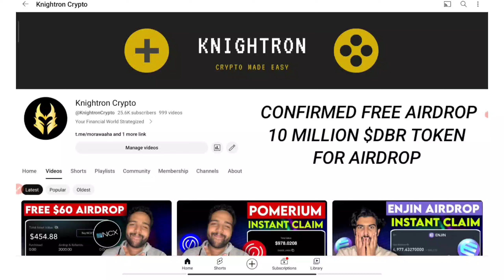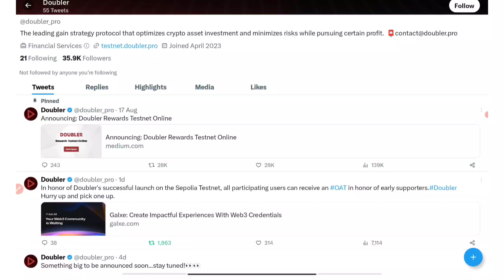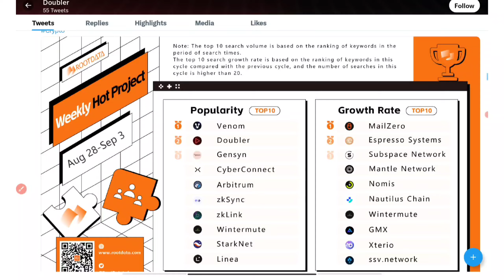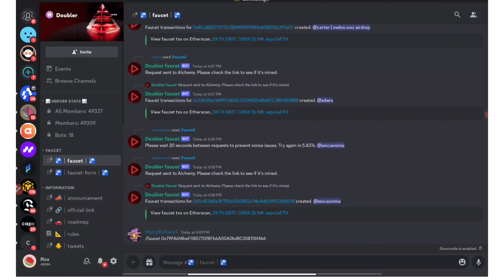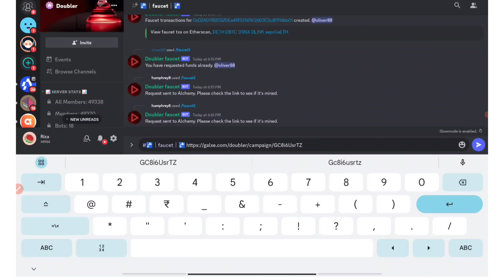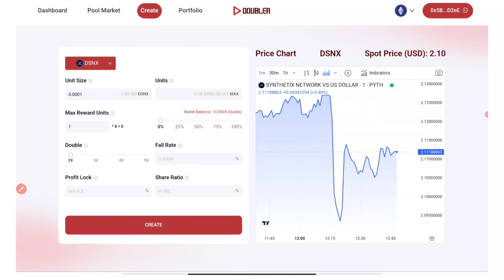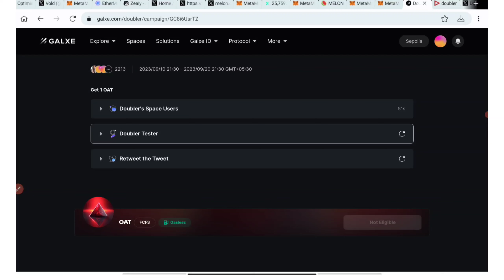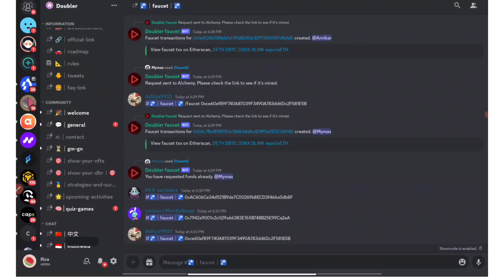🚨 EMERGENCY AIRDROP VIDEO🚨 $DBR Token Free Crypto Airdrop - Confirmed Airdrop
In this video i will show process of new crypto airdropfree of Doubler token , how to claim and withdraw this token in detail and how you can perform tasks This and get more tokens of this confirmed Airdrop token memecoin Airdrop this is a easy and legit method or trick watch full video to know everything.